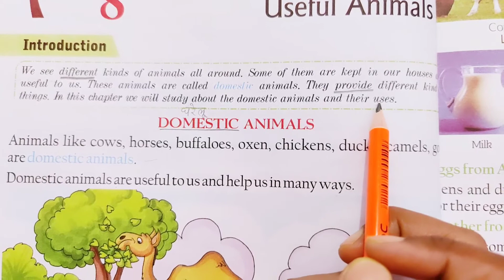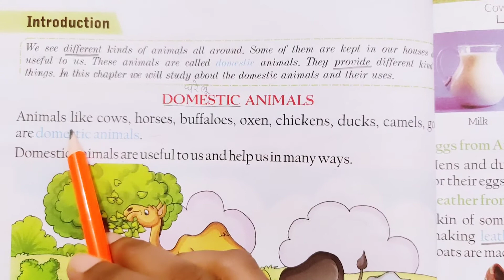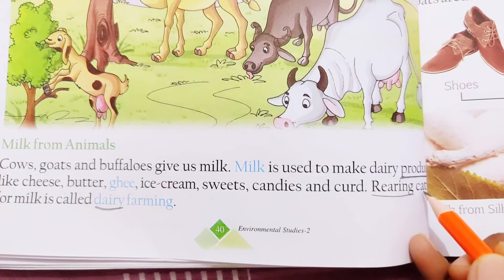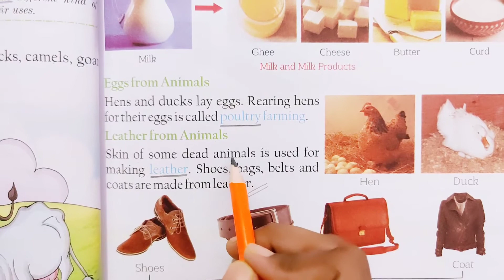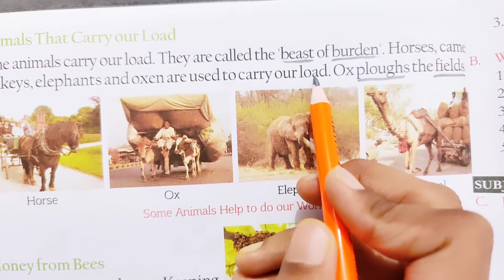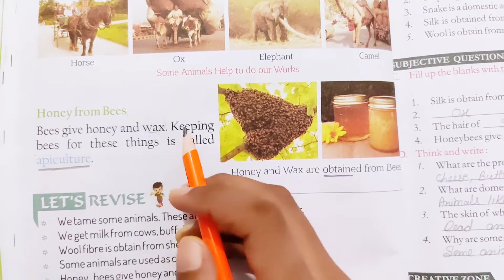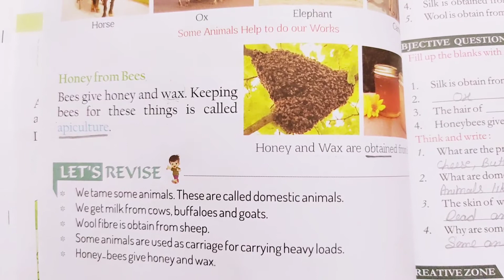Class - 2nd | Sub - EVS | Ch - 8 (Useful Animals) | Part - 1